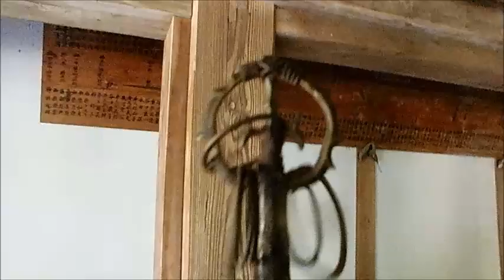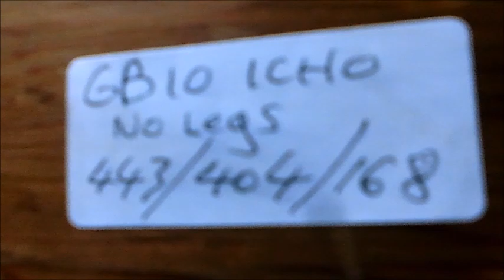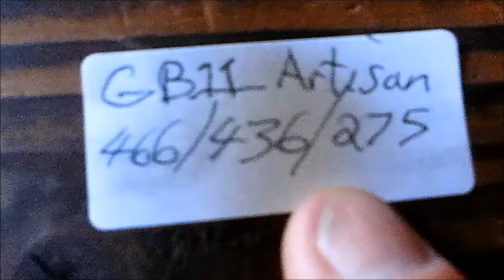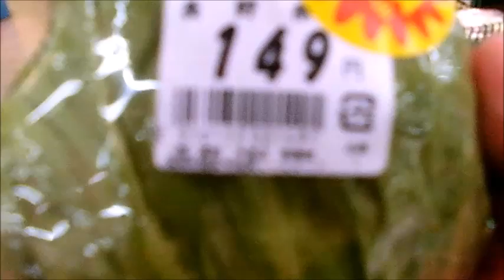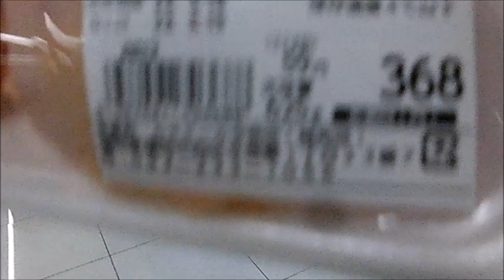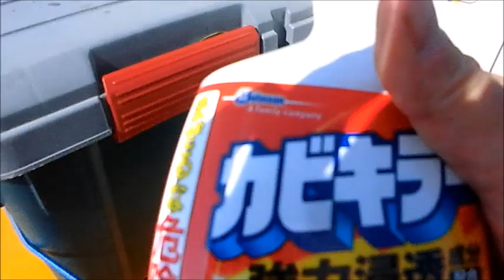Buddhist journey staff and other cool stuff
I am ABAREBUGYO on Ebay and KIMONOSANS on ETSY